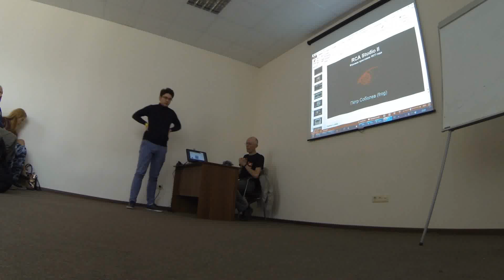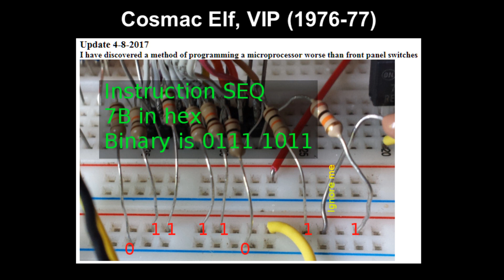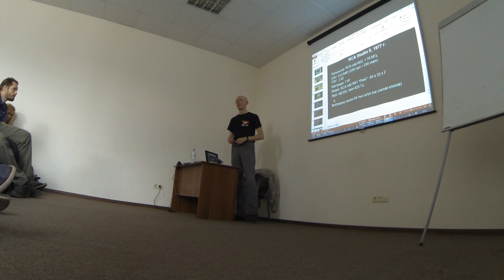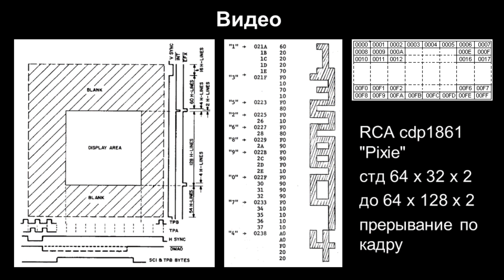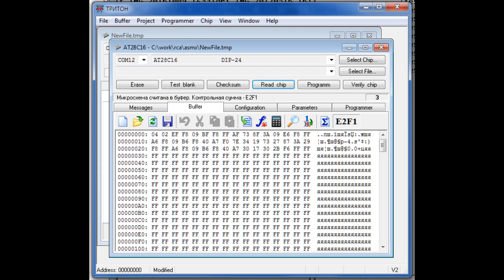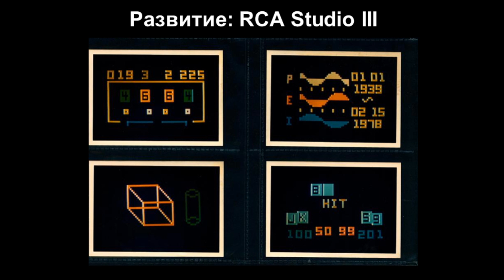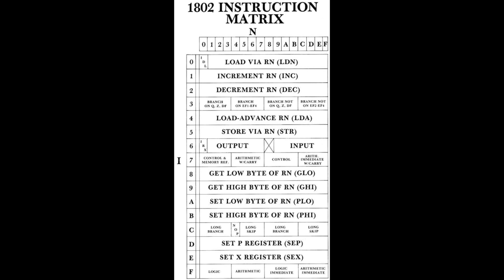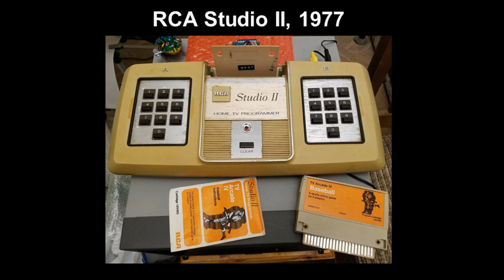CC'2018: История, архитектура и программирование приставки RCA Studio II 1977 г. Пётр Соболев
Семинар "История, архитектура и программирование игровой приставки RCA Studio II (1977 года)". Пётр Соболев (frog)